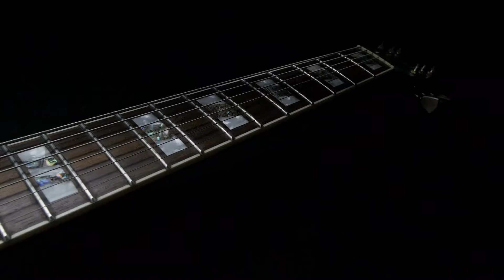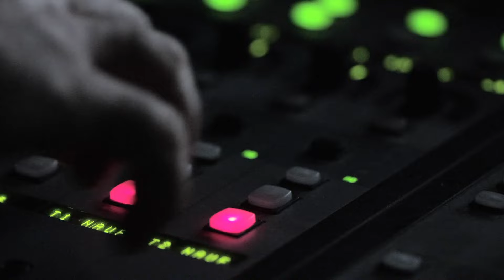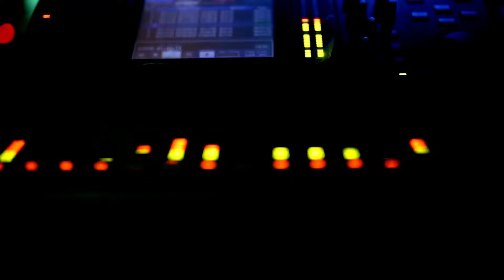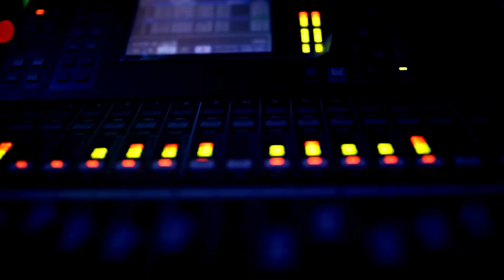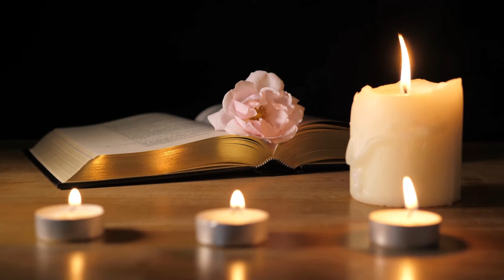Marvin Gaye & Scott Joplin die, The First Rickroll Happens: Music History Today Podcast April 1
Happy April Fools Day!! On the April 1edition of the Music History Today podcast, the date is all about loss. MC Hammer suffers a financial loss, two groups lose their lead singers, & two legends lose the ultimate battle.